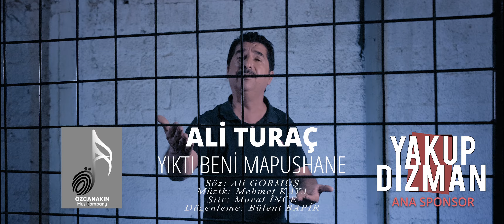Ali Turaç Feat. Murat İnce Yıktı Beni Mapushane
Söz: Ali Görmüş
şiir: Adanalı Ayhan
Düzenleme: Bülent bapir
Klip yönetmeni: Bülent bapir
Mix -mastering: Selim Topsakal
Prodüktör: Özcan Akın